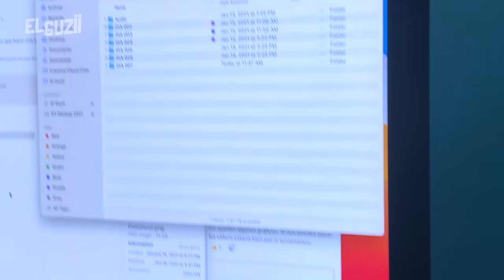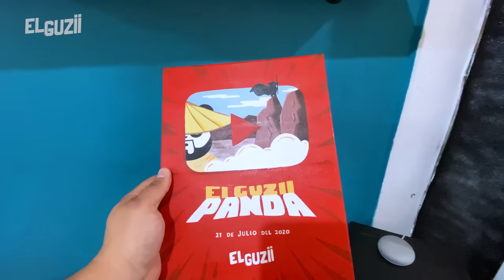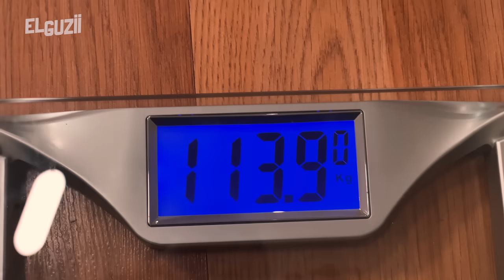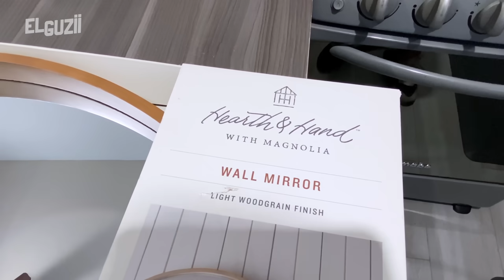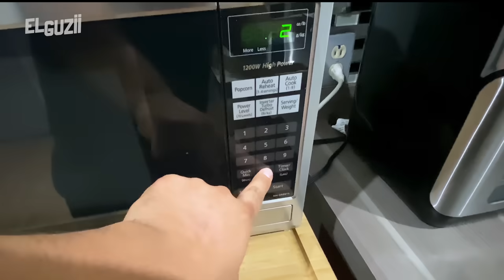¡No puedo creer los resultados! | Día 7 | MiniSizeMe​ | El Guzii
Después de 7 días, El Guzii se pesó en la báscula y se dio cuenta de algo loco. Aunque no es saludable (mentalmente) el pesarse seguido, quizá Guzii haya encontrado una nueva adicción.

*** Mi equipo de cocina: ***
- Olla de presión InstantPot
- Sartén de Acero
- Cuchillo 1 (Chef Knife)
- Cuchillo 2 (Slicing Knife)
- Cuchillo 3 (Utility Knife)
- Cuchillo 4 (Bread Knife)
- Cortador de Harina y Masa
- Adaptador para Moler Carne

- Cámara de Video
- Cámara para Foto
- Lente 1 (Video)
- Lente 2 (Foto)
- Tarjeta SD (Video)
- Grabadora (Audio)
- Tarjeta SD (Audio)
- Microfono Inalambrico (Audio)
- Microfono para cámara (Audio)

El Guzii
591 Telegraph Canyon Rd. #562